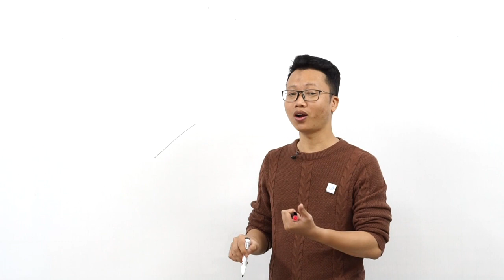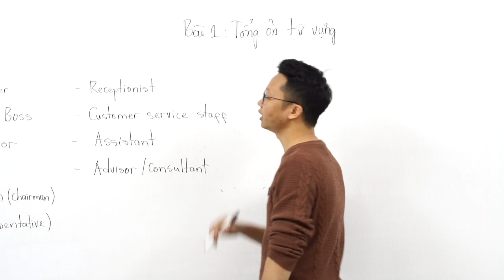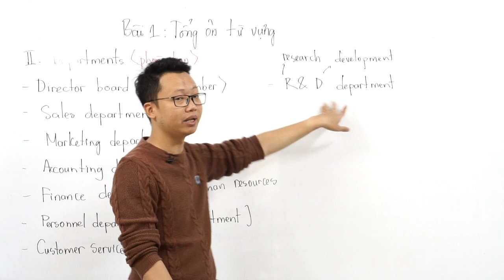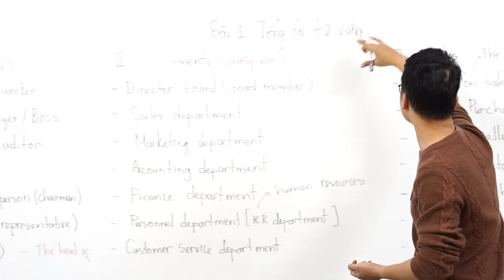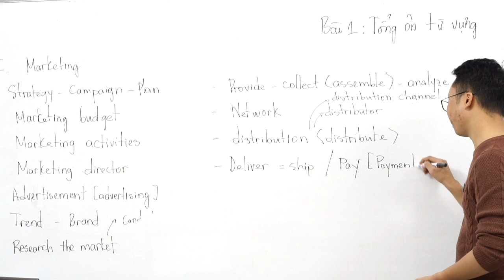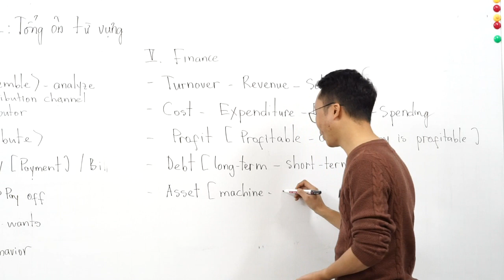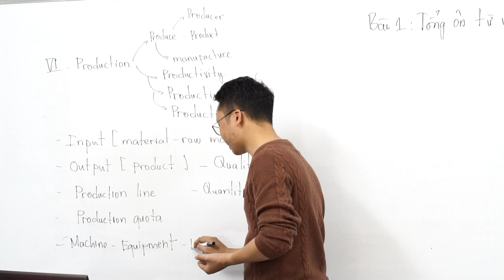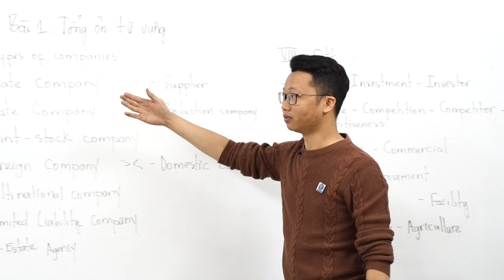ÔN TẬP TIẾNG ANH CƠ BẢN 2 - BÀI 1: Tổng ôn từ vựng - - English Right Now - Thầy Nguyễn Trung Nguyên